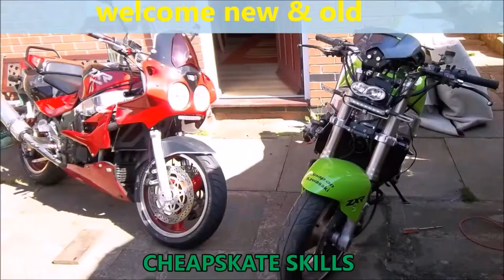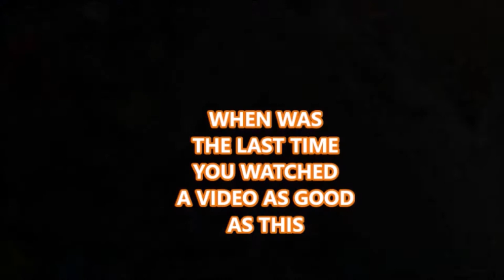Cheapskate Skills. Broken front mud guards and jig saw grub screws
Let's try some plastic wellding and staples (-_-) plus I've lost the grub screw out of my jig saw.